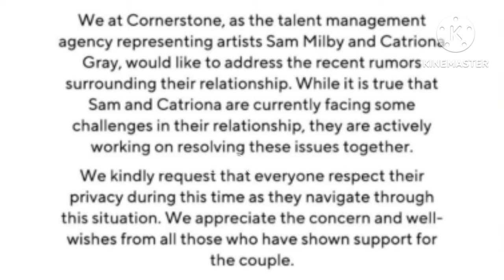Sam Milby at Catriona Gray, Inaayos na Ang Issue!